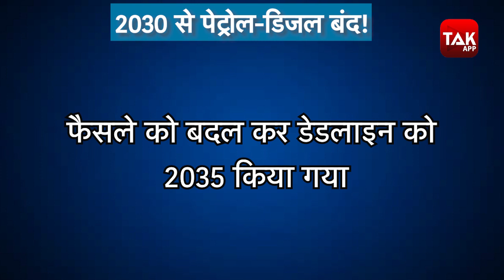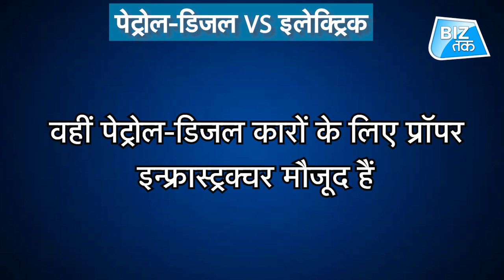2030 से पेट्रोल डीजल कार बंद ! । BizTak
UK expected to ban sale of new petrol and diesel cars from 2030...